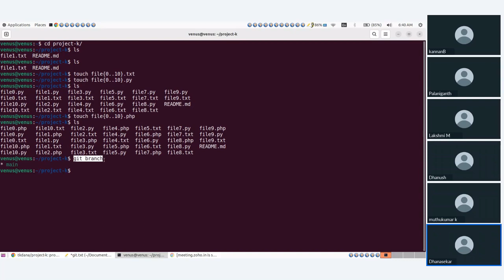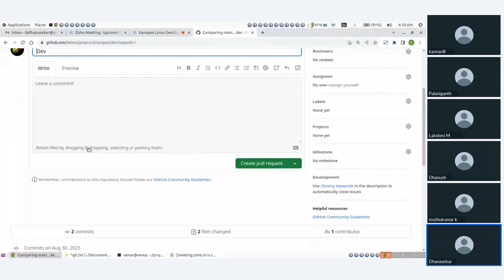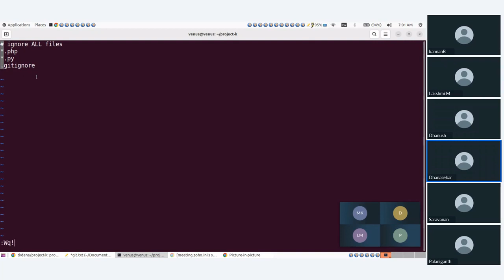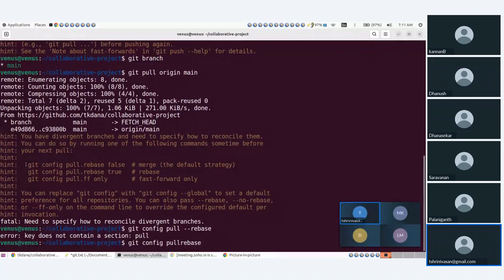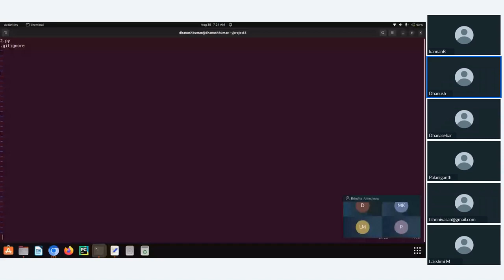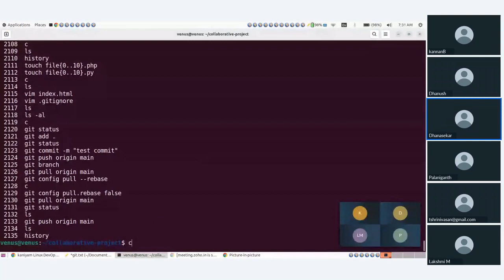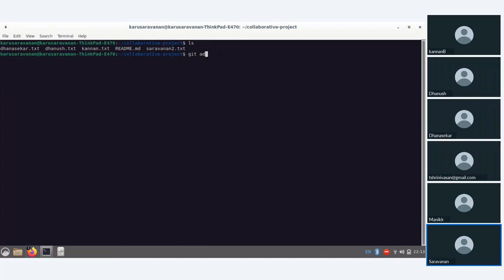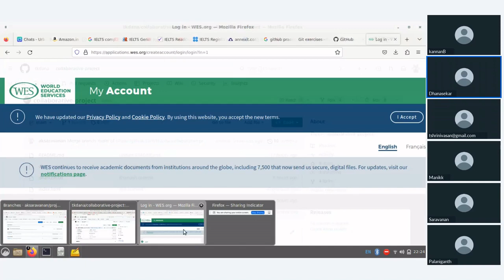Kaniyam Git Session August 30, 2023